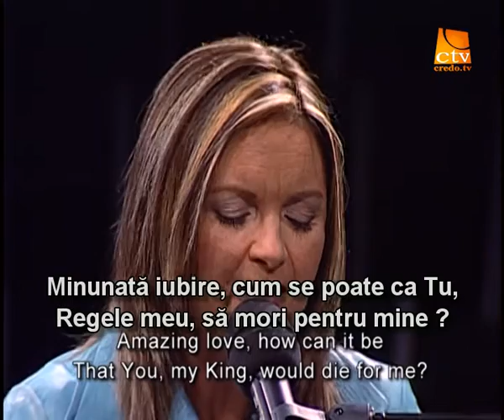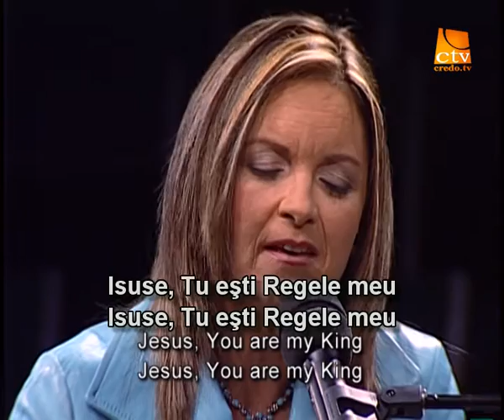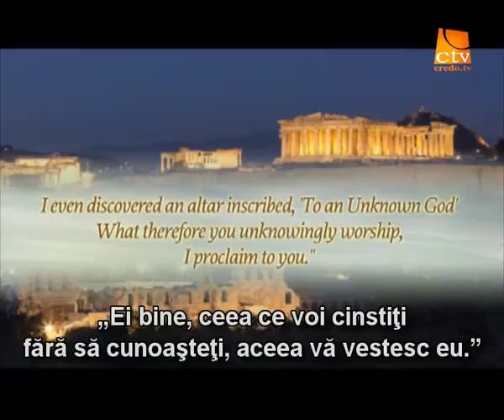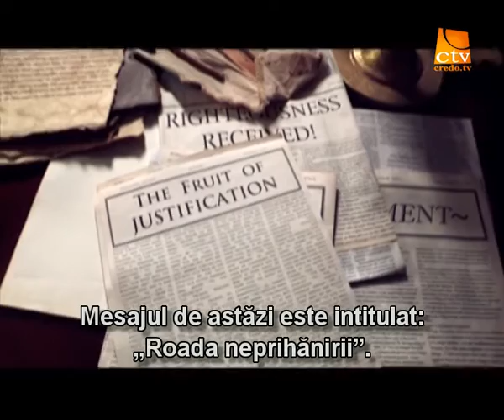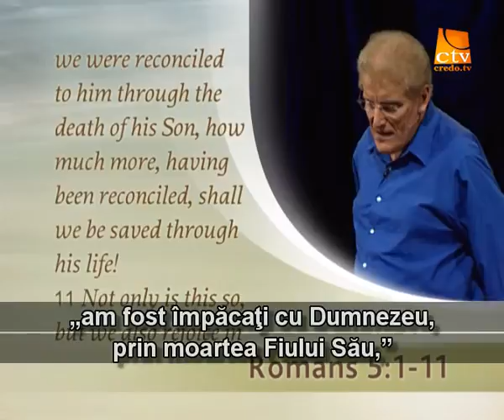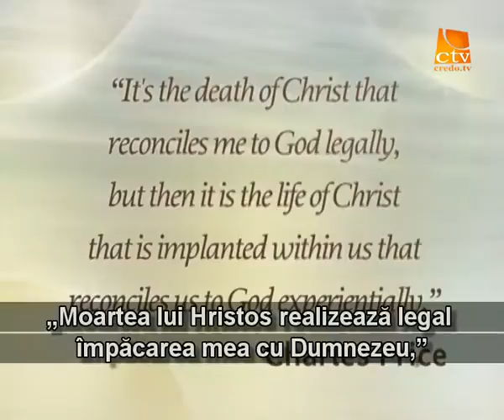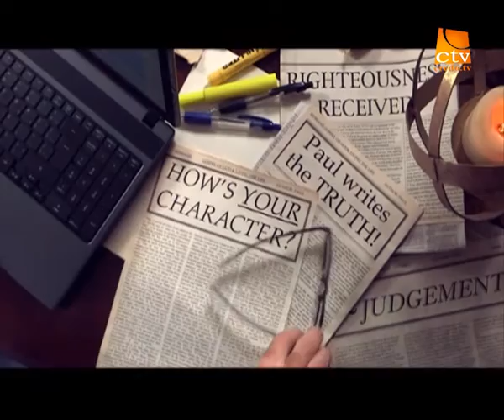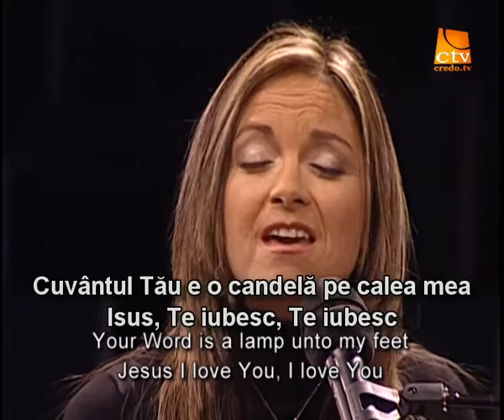051. Adevarul Viu - Romani (6) - Roada neprihanirii